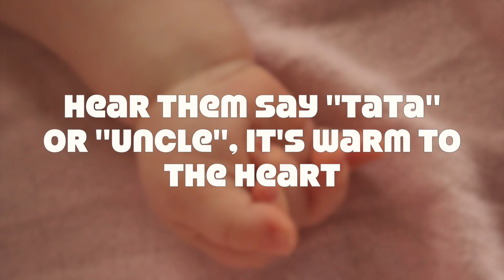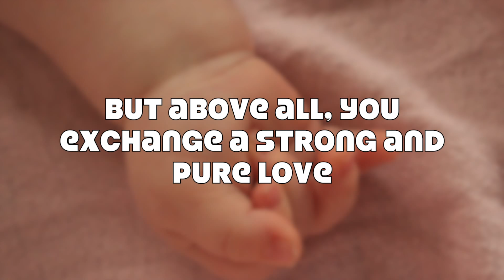10 good reasons to celebrate becoming auntie or uncle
10 good reasons to celebrate becoming auntie or uncle